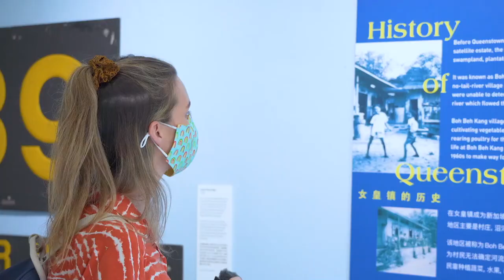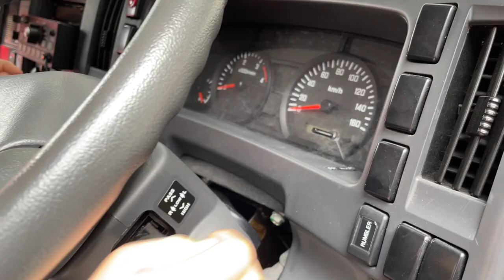INSIDE SINGAPORE'S FIRE STATIONS! // Singapore's Life Saving Force show us how they do it!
SINGAPORE’S FIRE STATIONS ARE OPEN!

Saturday 30th April saw the re-opening of fire stations across Singapore. Having had to close to the public for two years during covid, the lifting of more restrictions now meant they can once again open their doors - and fire trucks, to the public.

We headed to Bishan fire station because in 2015 we took Milo and Aspen whilst on holiday here in Singapore. They loved it then and loved it even more now!

They got to test out the fire hoses, climb in the fire rescue vehicles and push buttons! Fire fighters were on hand to answer any questions and explain how the station worked.

Whilst we were there the fire fighters got called out to an emergency so we got to see them in action for real! A reminder that the station is a working station and the role that the team play to keep Singapore safe.

YouTube Studio Tracks

Sounds effects: zapsplat